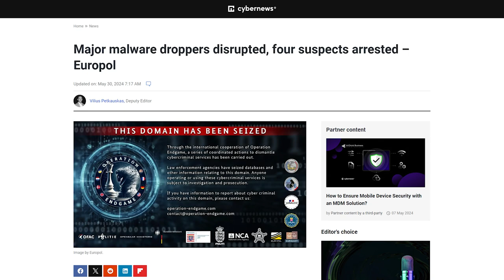Desmantelamiento masivo de botnets | cybernews.com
Se ha coordinado una operación internacional a gran escala contra las botnets.

🔑 Mantén tus cuentas seguras. Consigue LA MEJOR oferta en gestores de contraseñas

🦠 Protégete de los malwares. Consigue una oferta EXCLUSIVA en antivirus

📰 ¿Quieres saber qué está pasando en el mundo de la ciberseguridad? Echa un vistazo a las últimas noticias y acontecimientos en nuestra serie de resúmenes:

🛍️ Muestra tu apoyo al canal y da una lección de estilo con nuestro merchandising exclusivo. Visita nuestra tienda para descubrir la moda Cybernews:

🌐 ¿Buscas más información y recursos sobre ciberseguridad? Visita nuestra página web para descubrir contenidos exclusivos, consejos de expertos y mucho más

ℹ️ Sobre nosotros
Somos un medio de noticias independiente con un canal en YouTube que publica diariamente vídeos de noticias sobre ciberseguridad y tecnología. Nuestra principal preocupación es la seguridad de nuestros espectadores en todo el mundo. Permanecemos atentos a los avances de la piratería informática e informamos sobre las novedades a medida que se van produciendo. Varias de nuestras investigaciones e informes han aparecido en medios de comunicación de fama mundial, como Forbes, PC mag y Techradar.